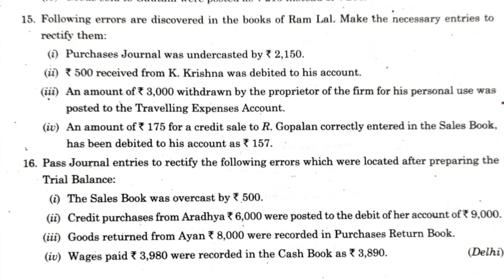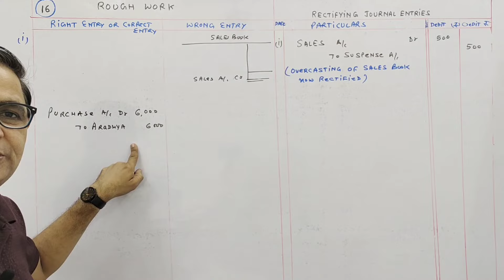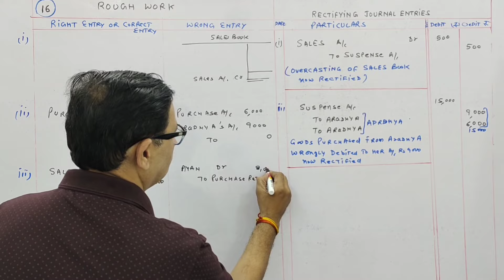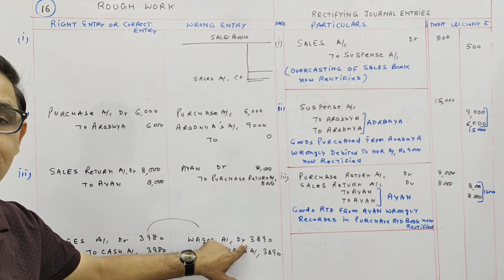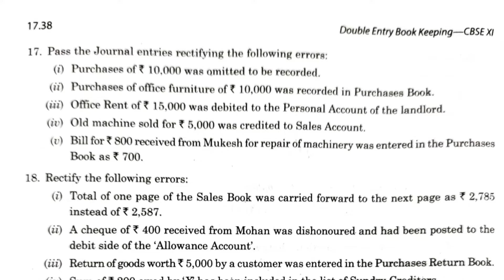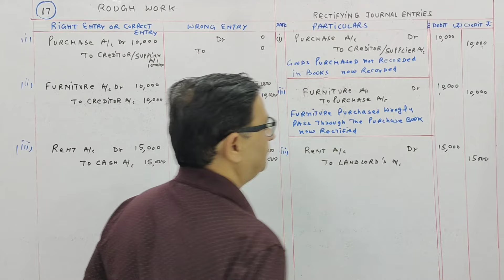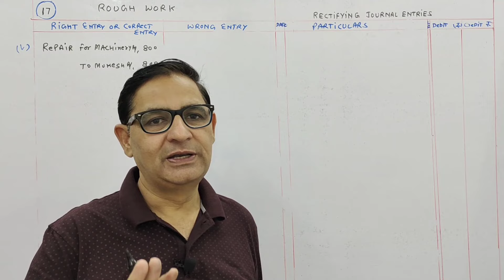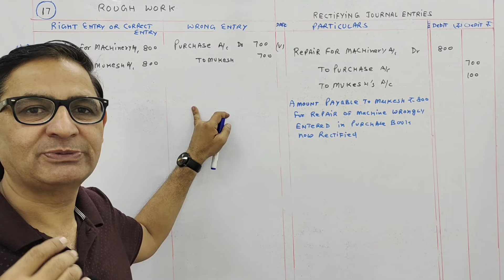RECTIFICATION OF ERRORS Chapter -17 T.S.Grewal Solution. Question - 16& 17 Class -11 accounts 2022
RECTIFICATION OF ERRORS Chapter -17 T.S.Grewal Solution.  Question - 16& 17 Class -11 accounts2022
16. Pass Journal entries to rectify the following errors which were located after preparing the Trial Balance:

(i) The Sales Book was overcast by 500.

(ii) Credit purchases from Aradhya 6,000 were posted to the debit of her account of 79,000.

(iii) Goods returned from Ayan 8,000 were recorded in Purchases Return Book.

(iv) Wages paid 3,980 were recorded in the Cash Book as 3,890.

(Delhi)

P

17. Pass the Journal entries rectifying the following errors:

(i) Purchases of 10,000 was omitted to be recorded.

(ii) Purchases of office furniture of 10,000 was recorded in Purchases Book.

(iii) Office Rent of 15,000 was debited to the Personal Account of the landlord.

(iv) Old machine sold for 5,000 was credited to Sales Account.

(v) Bill for 800 received from Mukesh for repair of machinery was entered in the Purchases Book as 700.